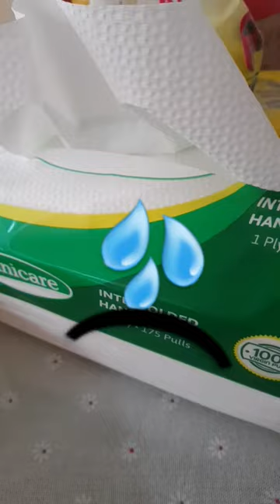sad paper towel🧻😥